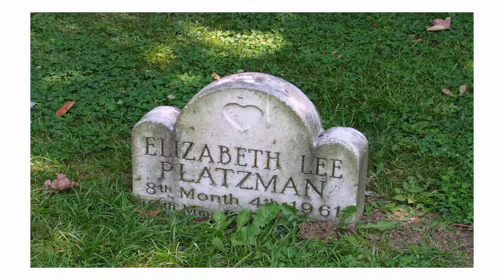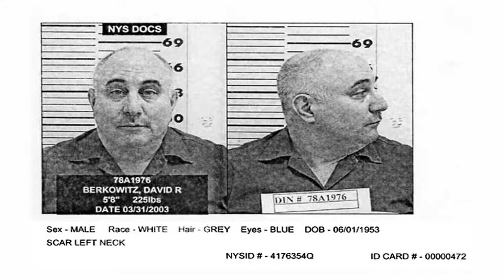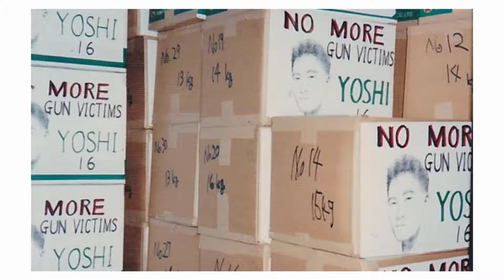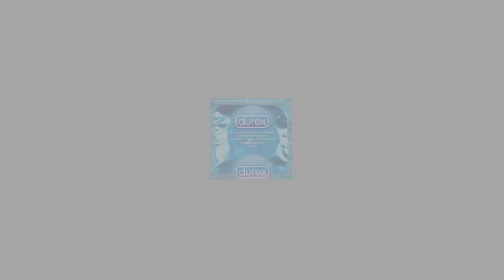5 MUERTES OCURRIDAS EN HALLOWEEN | Vídeo #100